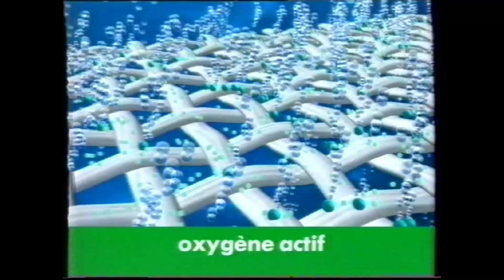TF1 - 9 Février 1997 - Publicités + B.A. Beethoven 2